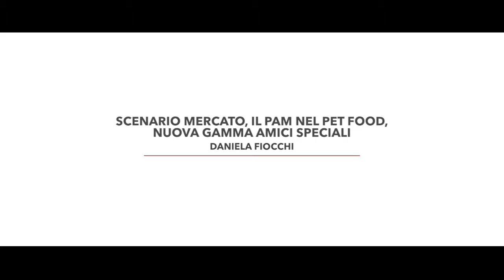Il PaM nel pet food, nuova gamma Amici Speciali - Daniela Fiocchi, Coop Italia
Daniela Fiocchi, brand manager di "Amici Speciali" racconta i prima passi della linea e gli sviluppi futuri alla giornata "Il Prodotto a Marchio Coop: un bene comune" tenutasi a Scuola Coop il 7 Giugno 2017